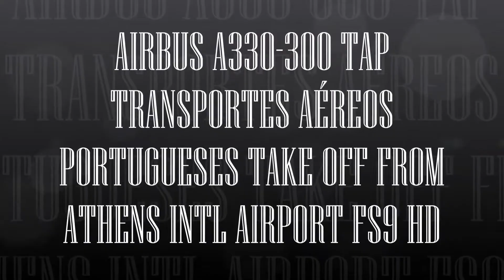AIRBUS A330 300 TAP TRANSPORTES AÉREOS PORTUGUESES TAKE OFF FROM ATHENS INTL AIRPORT FS9 HD